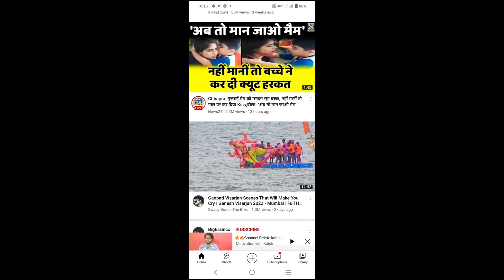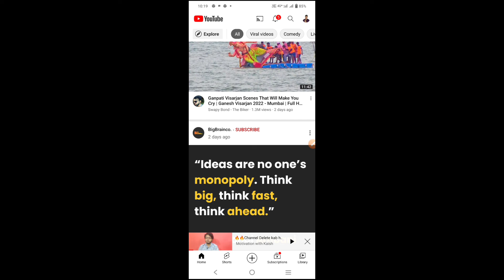यह 3 कारण से YouTube चैनल Delete होता है | YouTube चैनल डिलीट क्यों होता है | SP Knowledge 0.2 !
Namaskar doston kya हाल-चाल Hai asha karta hun sab log ठीक-ठाक honge doston aaj ki is video mein ham log YouTube channel delete kab hota Hai ine Karan se YouTube channel delete hota hai aaj ki Is video Mein shortcut Mein batane wala hun doston video ko shuru Se lekar end Tak jarur dekhna..

YouTubechanneldeleteKaran howtorecover deletechannel

Background music.